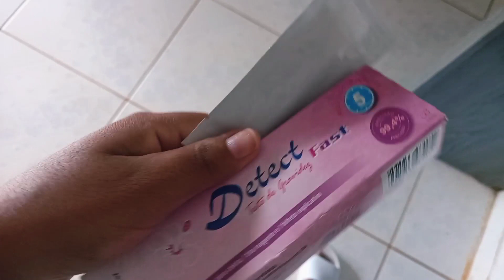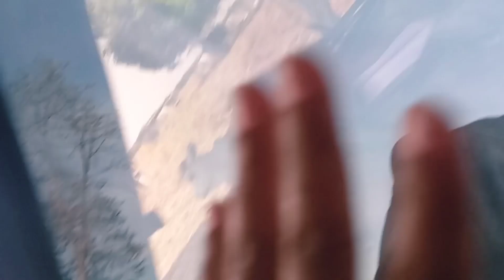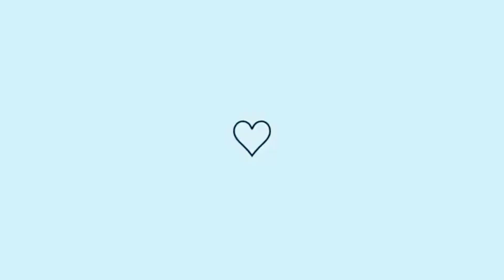FIZ UM TESTE DE GRAVIDEZ!! 20DIAS DE ATRASO😱🤢 reforma na casa da minha mãe 🚧